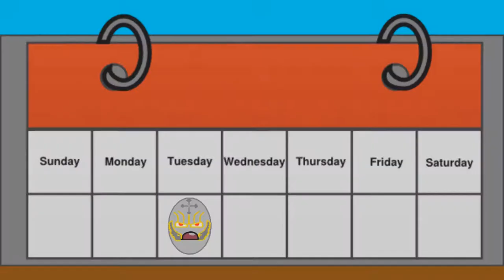(Guess Who's Back) RageBad Vlogs Episode 4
RageBad Is Back!

YouTube.Com Privacy